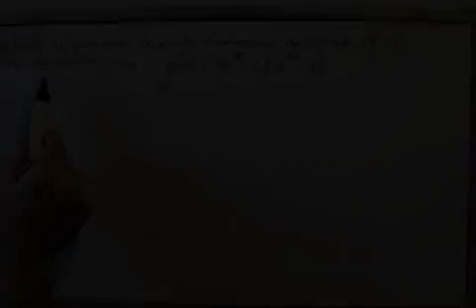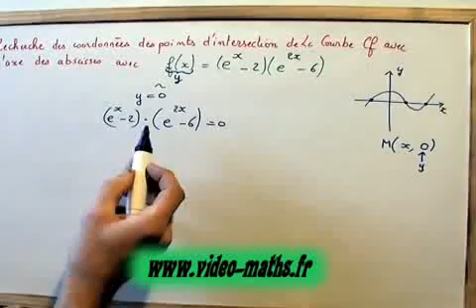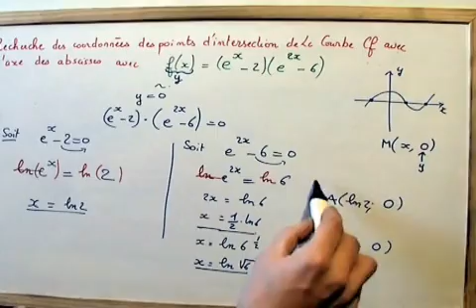Fonction exponentielle : intersection d'une courbe avec l'axe des abscisses.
On montre à travers un exemple comment déterminer l'intersection d'une courbe représentative d'une fonction exponentielle avec l'axe des abscisses en résolvant une équation.
Exercices de niveau terminale.